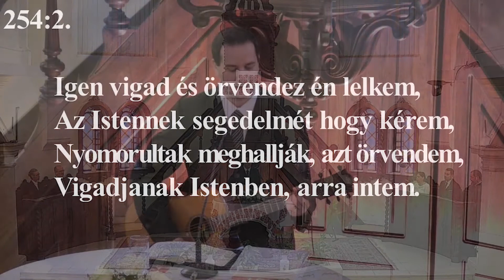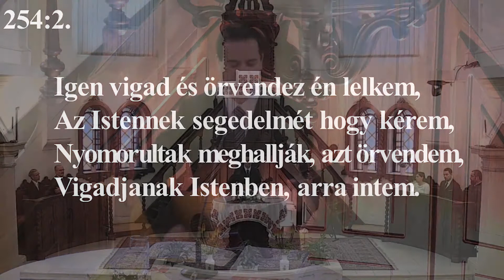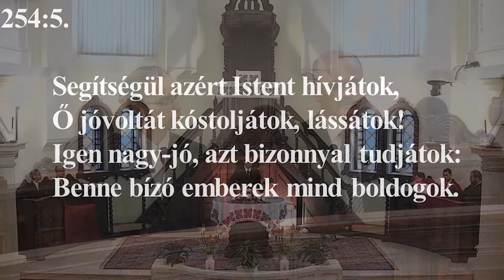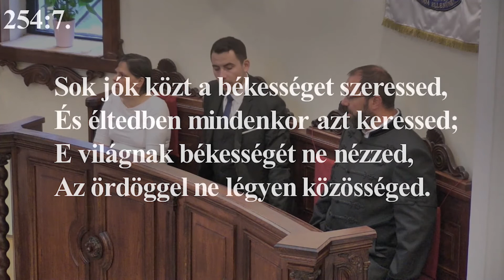Jókais hétkezdő áhítat 2020.06.08. 07.45.